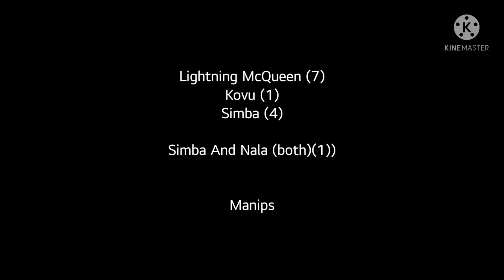Animash PNGS + Masking pack and Manips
Manips I using: Crossover Koda, Simba, Spirit and Balto 2

Manip Videos:
Crossover Koda, simba, spirit and balto 2